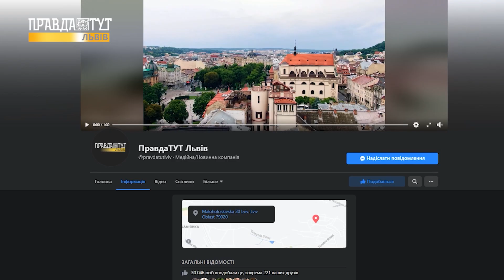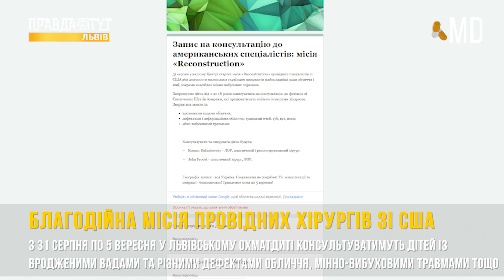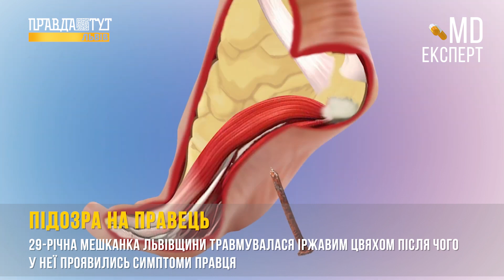Благодійна місія провідних хірургів зі США | Врятували дитину | Підозра на правець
У новому спецпроєкті MDExpert поговоримо про

1:23 - сказ поширюється
5:00 - благодійна місія провідних хірургів зі США
5:35 - врятувати дитину
6:28 - захворюваність на рак поширюється
11:15 - підозра на правець
12:15 - складне поранення